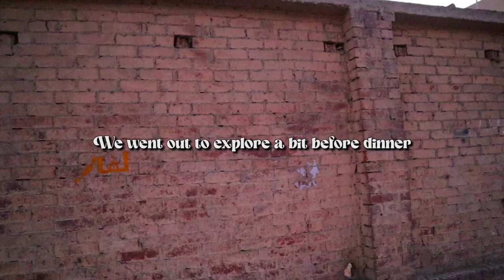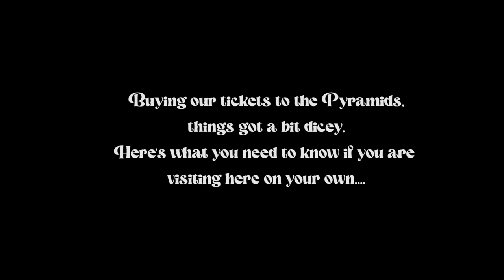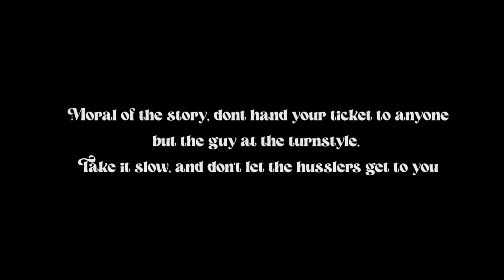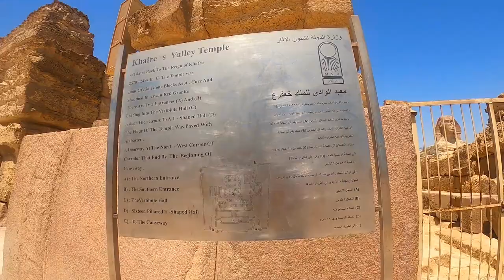Visiting The Great Sphinx In GIZA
We visited Egypt in 2022!!! You need to get to Egypt as soon as you can! In this video we leave Toronto Canada, fly to London England before flying on to Cairo Egypt! We give you a tour of our Pyramid view hotel and give you our first impressions of Cairo Egypt!

After arriving in Giza after a crazy drive and then checking into our hotel, we decided to go for a walk as the sun was setting. There were horses everywhere. It felt like Asia (what we will always compare everything to), but unlike Asia. Many people tried to sell us souvenirs, taxis, a helicopter...wow! We wandered down some streets and did a loop back to our hotel where we ordered some food on the rooftop of our hotel. Jives had kabab, rice, hummus, pickled veggies and cucumbers with pita and a rice soup. I had a cheese pizza because being vegetarian in Egypt ended up being very difficult.
We watched the Sphinx and Pyramid light show from the roof and had a pricey beer. The meal was about $60 Canadian, we won't do that again!
We went down to our room to sleep around 10pm. What a day.
Oh, June 9th...what to say about June 9th. We woke up at 1:30am to the sound of a dog chorus in the streets. This song and dance continued until about 3:30. I was finally able to fall back asleep until about 6:30 when we got dressed to head to the roof top for breakfast. Breakfast was incredible! A young boy came over to open a HUGE umbrella to block the already hot sun for us, but it was incredibly heavy, so Jives gave him a hand... just as the whole thing toppled over on to my head and arm. He was so embarrassed, and I felt terrible. An adorable lady brought us homemade pita, a tomato and goat cheese spicy dip, eggplant, homemade fries, veggies, spicy cheese, omelettes, papaya juice and coffee with melon to wash it all down!
After the delicious breakfast, we headed to an ATM to get some cash (it had been impossible to get Egyptian pounds in Canada) and water. We got scammed by a friendly local, but what are you going to do? At least it was only $14.. when it should have been maybe $6 for the waters.
We then went to the Sphinx entrance to buy tickets. We were being rushed to purchase and felt really unsafe, so we walked away from the booth for a moment to regroup. We then stood in line for about 15 minutes to get tickets to the grounds as well as to enter the Great Pyramid. The cost was about 1050 Pounds for two people. We then entered the building beside the ticket booth to get our bag scanned. The turnstile is the ONLY place you need to show your ticket (also as you enter a pyramid), however right outside the entrance we met our first scammer. He said he needed to see our ticket, so I said "no". He got mad and said "no one can enter without a guide" which I knew was untrue. I said "no we are ok" and we yelled "what does that mean?" I wanted to yell back "it means I'm not getting scammed by you", but I didn't. Be careful, the guides will ask to see your ticket and then take it and not give it back.
At the entrance to the gallery, the Sphinx guards might ask to see your ticket again,but only hand the ticket to the man at the door. I handed my ticket to the guard and he kept looking at it, and then at my face as if he was checking that it was really me (the ticket only has a QR code on it), so I asked the guard if I looked like the QR code and he and his friend laughed like crazy!
We walked into the Sphinx complex and got the iconic, yet tacky "kiss" photo, beside about 30 other people doing the same. It was still TOTALLY worth it!!

0:00- Intro
0:09 - recap of arriving in Cairo Egypt and pyramid view hotel
0:41 - sunset over the great pyramids of Giza and the call to prayer
1:02- wandering the streets around the Pyramids of Giza
2:18 - Sphinx light show at night, Pyramids lit up. Pyramids after the people leave
4:00 - Early morning at the Pyramids of Giza in Cairo Egypt WHAT TO AVOID and how to stay safe
9:19- up close to the great sphinx of Giza!

For more information about our travels and guides to these cities,